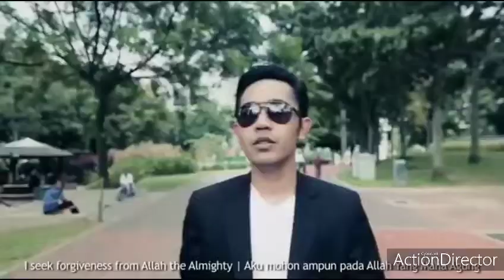ASTAGHFIRULLAH HAFIZ HAMIDUN REPEATED 30 MINUTES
Credit to hafiz hamidun. A repeated version of Astaghfirullahalazzim that u can play while driving or before sleep.